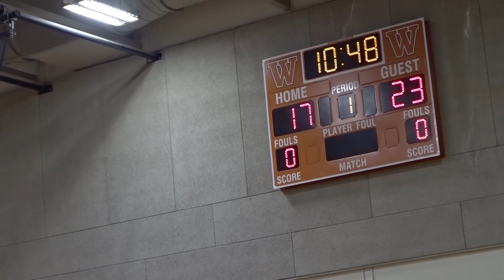Westwood Girls Freshman vs Bowie Scrimmage Nov 2022